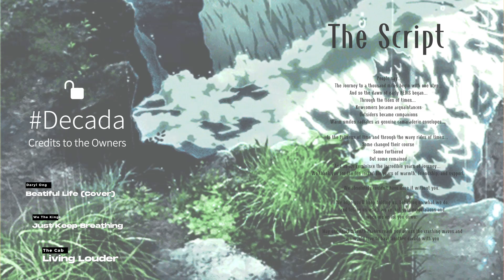Hartford Decada AVP (2C)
10 years of Hartford Journey